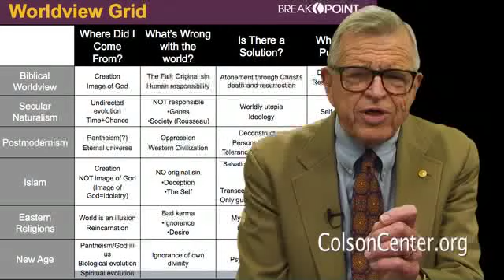Two-Minute Warning: Answering Four Questions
Churches are not teaching their members how to think Christianly. While salvation is the difference between everlasting life and death, it is only the beginning of the Christian walk. This week, find out how to compare differing belief systems with a biblical worldview.